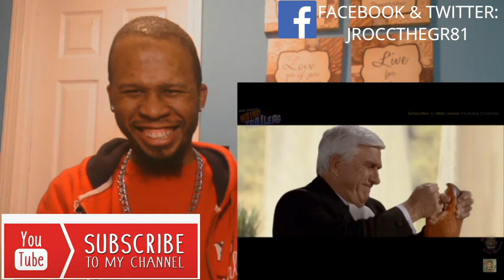Black Widow Weird Trailer By Aldo Jones Reactions - Joker Weird Trailer (From Aldo Jones) Reaction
black widow weird trailer by aldo jones reactions - black widow weird trailer by aldo jones reaction!
Avengers Endgame Weird Trailer Funny Spoof Parody By Aldo Jones Reaction Mashup -
Black widow trailer reaction mashup 2:09 · Black widow trailer reaction
BLACK WIDOW Weird Trailer REACTION 4:37 · BLACK WIDOW Weird Trailer REACTIONJVLewis Black Widow is an upcoming American superhero film based on the Marvel Comics character of the same name

 "First Black Widow trailer finally puts Scarlett Johansson's Marvel hero in the spotlight" Captain america the winter soldier black widow and captain america kiss
black widow weird trailer by aldo jones trailer reaction today!